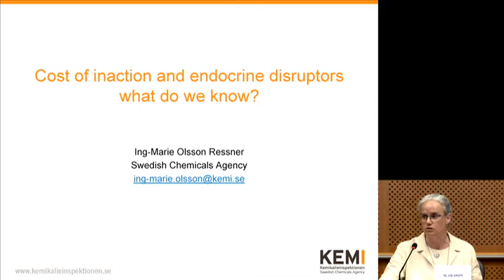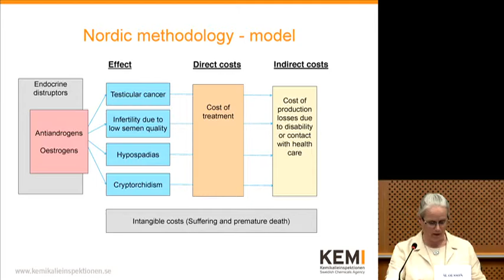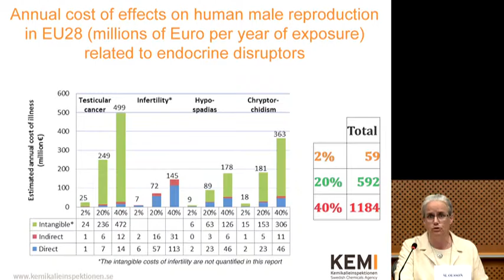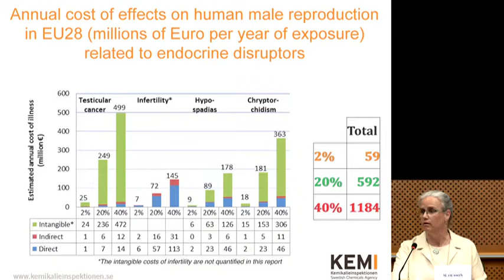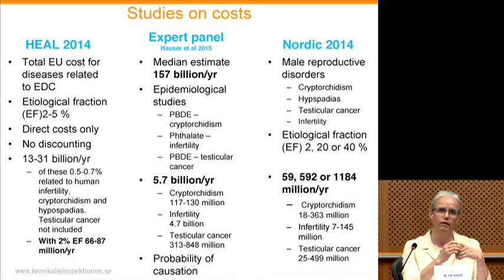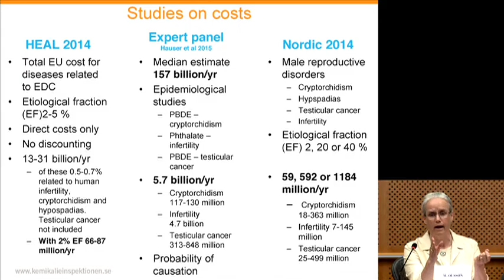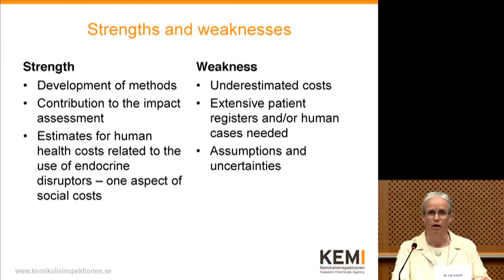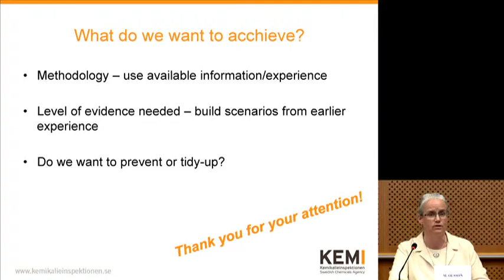Presentation of Dr. Ing-Marie Olsson at EDCs conference 30th June 2015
On June 30th 2015 Pesticide Action Network - Europe (PAN-Europe) organized a conference hosted by MEP Nicola Caputo in the European Parliament on Endocrine Disrupting Chemicals (EDCs) and their regulation in Europe.